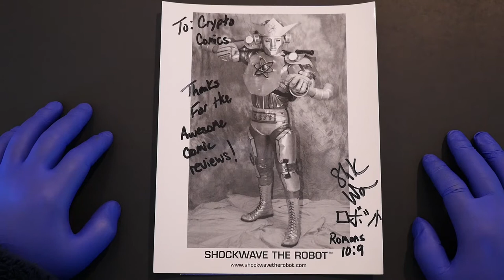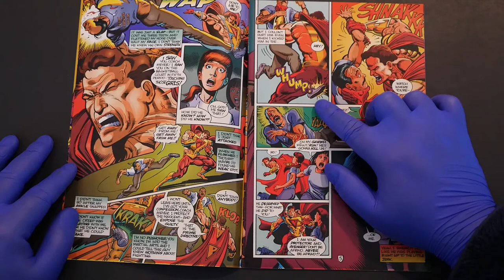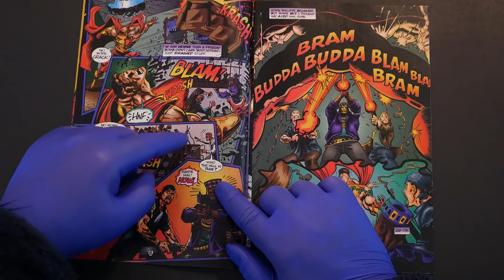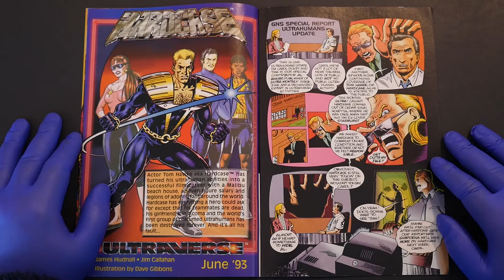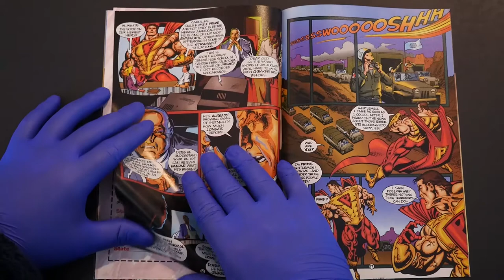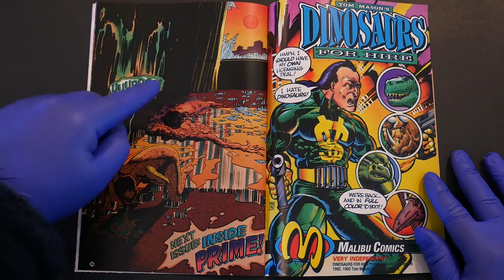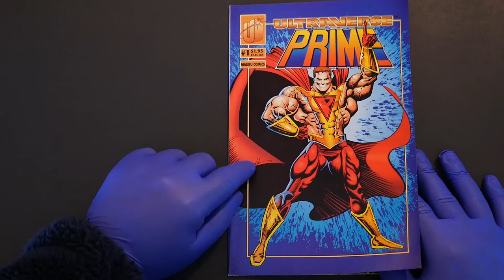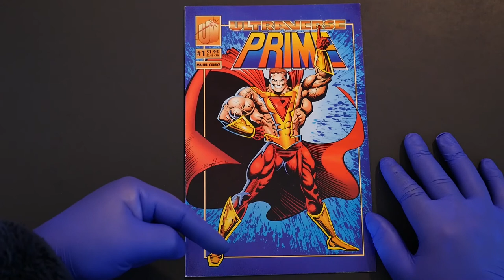ULTRAVERSE: It's PRIME TIME for Malibu Comics!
I wrote 38 pages of a monster-sized 80 page comic called Legends of the Lone Wolf!!

Prime #1 was one of the three debut releases from the Malibu Comics Ultraverse imprint and has remained an indelible character in the minds of 90's comic book fanboys ever since!